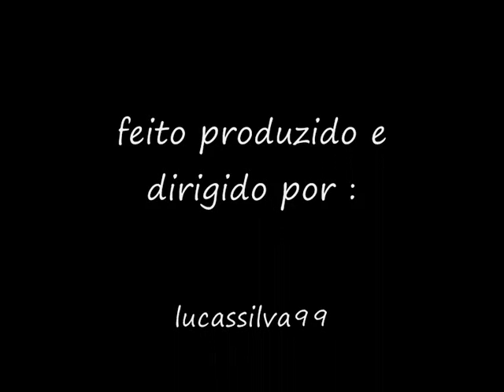Robinho, o Eterno Ídolo da Vila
robinho